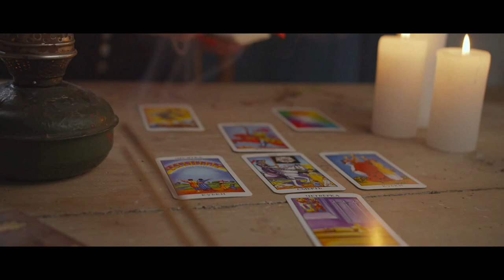"The Devil is a White Rabbit" | Creepypasta | Scary Story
And he's terrifying.

ARTIST:
►Horror Story Thumbnail Art:
Wiktoria Światowska